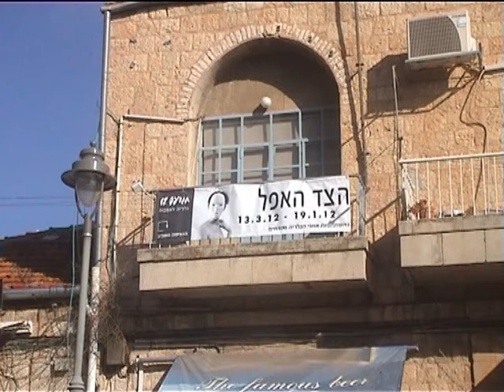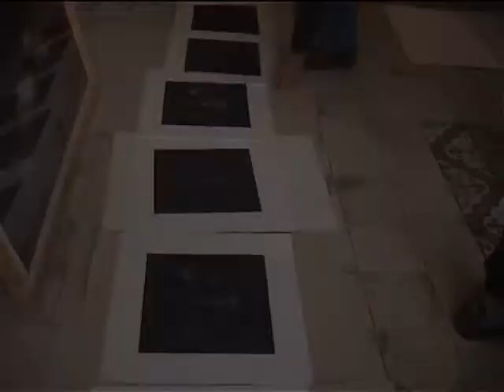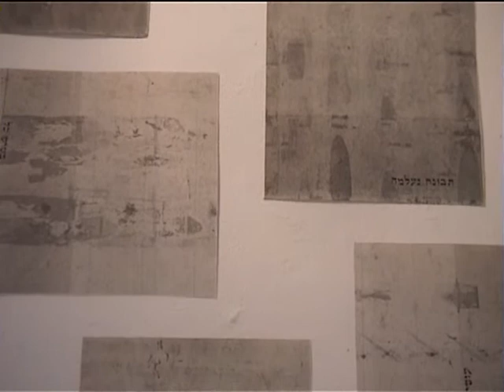"The Dark Side" exhibition on art-in-process.com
The film presents preparations, exposition and opening of the "Dark Side" exhibition at Agripas 12 Gallery .Jerusalem. January 2012.